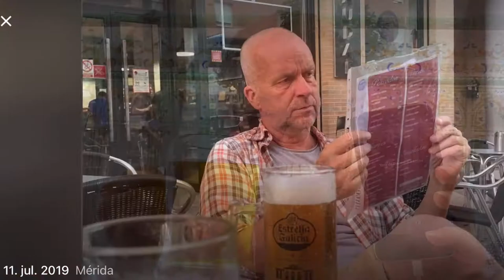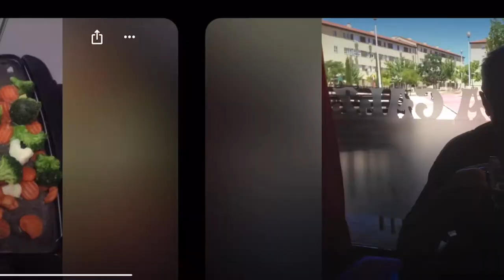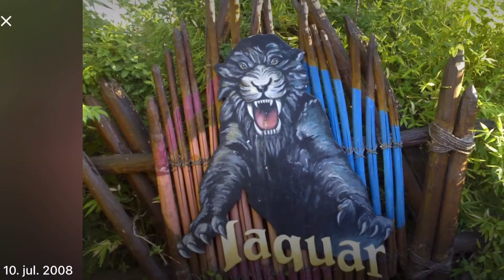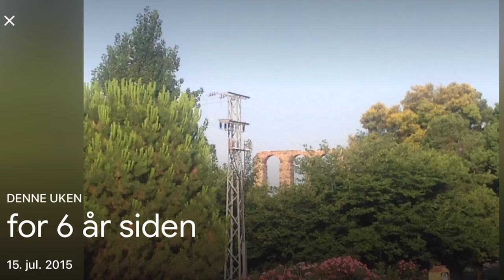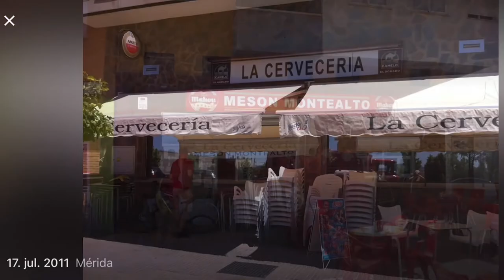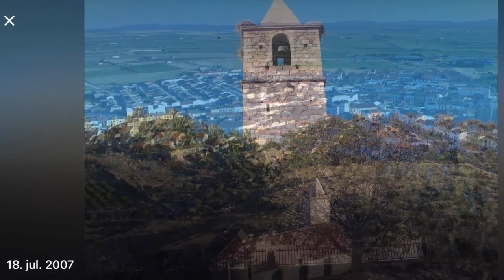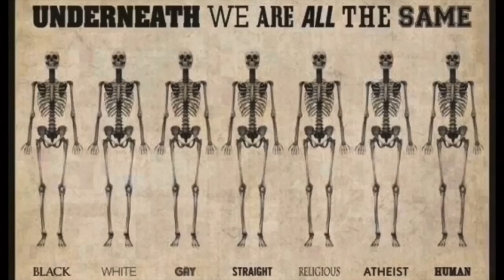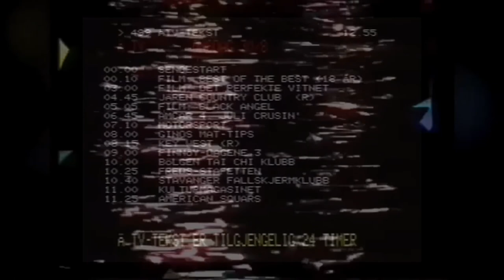My first vlog in English